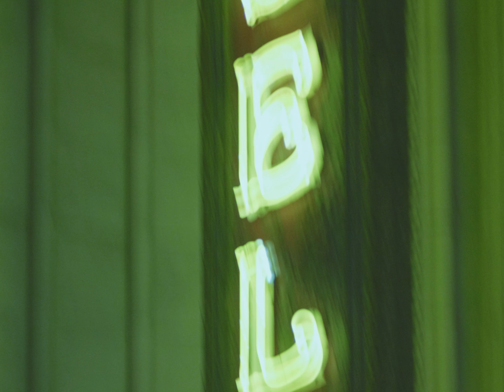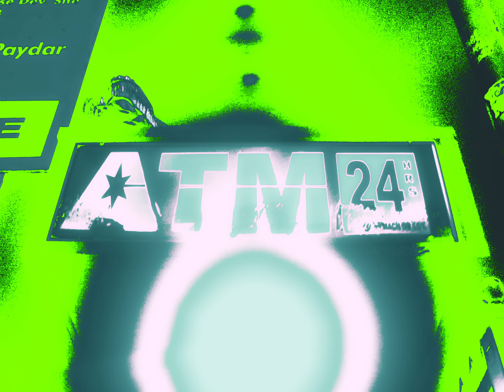Kenneth Goodrich - Hit Em (Official Music Video)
Hit Em by Kenneth Goodrich (LYRICS BELOW)

Directed/Shot/Edited by Bryant Hyun.
Coloring by Ashton Thomas.
Song Prod. By Kenneth Goodrich.
Wrote/Recorded/Mixed/Mastered by Kenneth Goodrich.

"Hit Em" is track 10 on Kenneth's SORRY I'M BUSY album.

The official YouTube channel of Clever Empire artist Kenneth Goodrich.

"HIT EM" (LYRICS)

Hit em ch-ching
Hit em like yes
Hit em with sting
Hit em like X
Hit em with the curve ball
Everything's blessed
Everything's diamond
Everything's sex

Hit em ch-ching
Everything's blessed
Everything's diamond
Everything's sex
Everything's

Open up your eye-eyes
Bitch I took shot-ot
I been killin' shit
Since the first day
I been alive-I
I just gun it down-down
Sleep the only time-time
That I got to reload
I keep shootin' till I die-I

I'm off the chain
And I'm so lit
So much to gain
So much to get
Doing my thing
Like oooo-oooo
Baby my thing
She on my dick
Pourin' champagne
Cause I just win
Every song made
Always a hit
Pourin' champagne
Like oooo-oooo
Screamin' my name
Yea I'm him

Bitch won't kill my vibe
Every time I wanna spit
I get more high
Everything I wanna get
I close my eyes
Then I manifest that shit
Till it's all mine and

Shoulda woulda coulda
But you couldn't get the crown
Everybody woulda coulda
But they way too busy cryin'
Go ahead cry me a river
I be swimmin' while you drown
If you ever feelin' down
Cause I'm really gettin' down
(Got Em)
Gotta million records
Lookin' like a bank account
Got my whole family dependin'
So I better make it count
Like Mayweather got you down
I hit em wit the
I hit em wit the ding-ding-ding
Till it ring-ring-ring

Now I be on
Took this shit slow
Knew it would come
Once I let go

Watch me stack this shit up like legos
Stackin' these hunneds
I'm baggin' some more
I'm stackin' it more more high

When I'm tired
When I'm high
When I'm gone
In my zone zone
When I'm out of the world
With the flow
With the flow
Don't think twice
I reload

Hit em ch-ching
Everything's blessed
Everything's diamond
Everything's sex

Hit em ch-ching
Everything's blessed
Everything's diamond
Everything's sex
Everything's